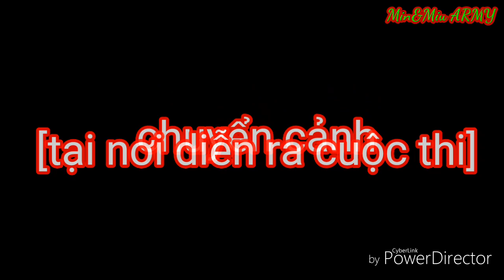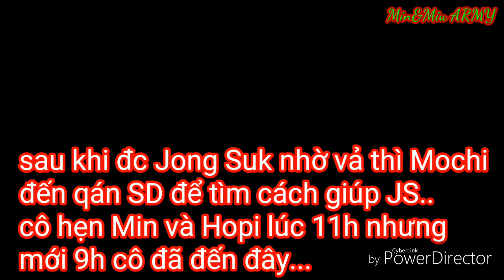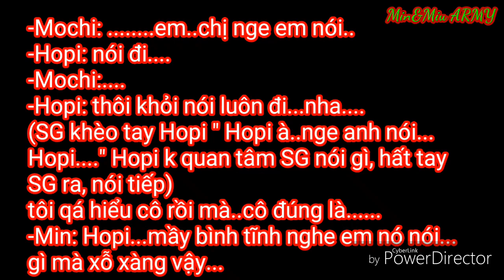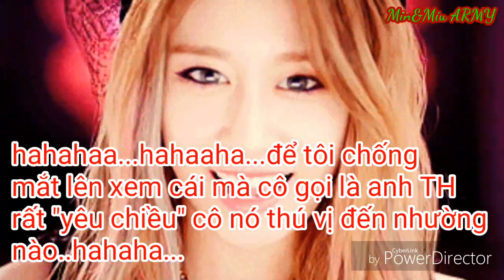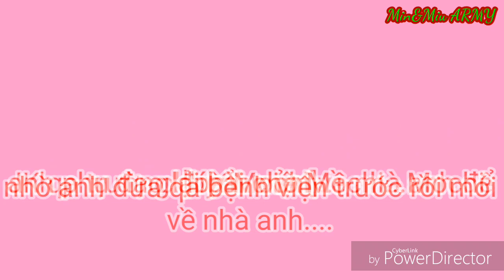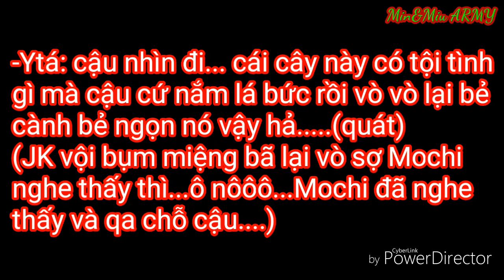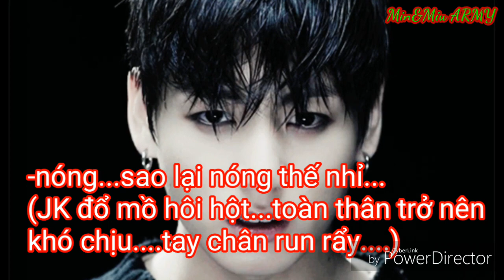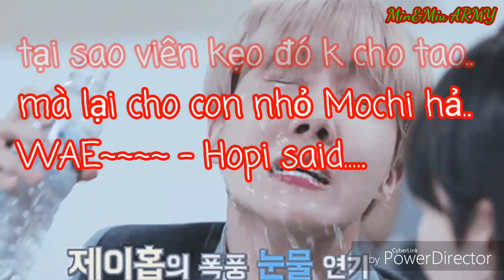[BTS film] 15 ngàn won... tôi yêu em. - ep 18 (VMin, Sope, KookMin)